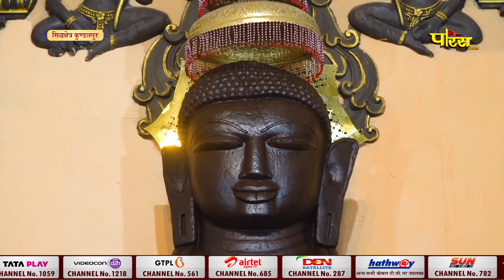Jin Abhishek Kundalpur (M.P) | जिन अभिषेक कुंडलपुर (मध्य प्रदेश) | 13/12/23